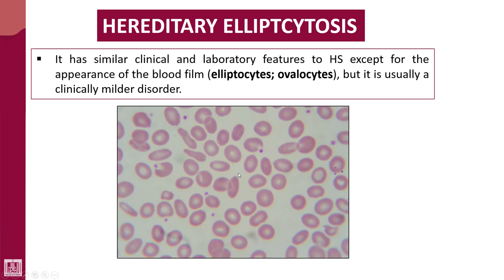Hematology - 2 | U1-L17 | Hereditary elliptocytosis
Lecture - 17 : Hereditary elliptocytosis
1- Pathophysiology
2- Clinical picture